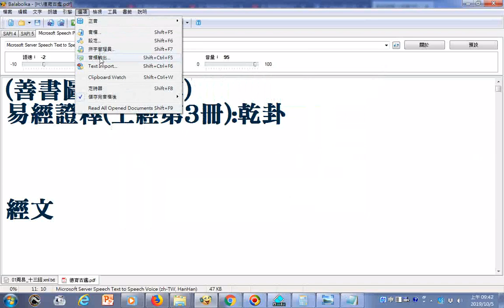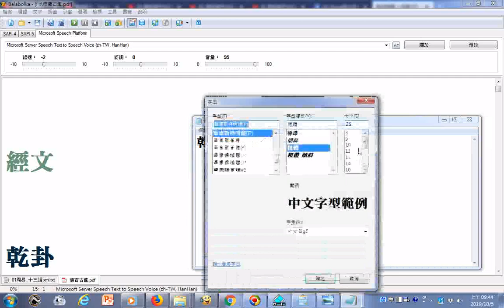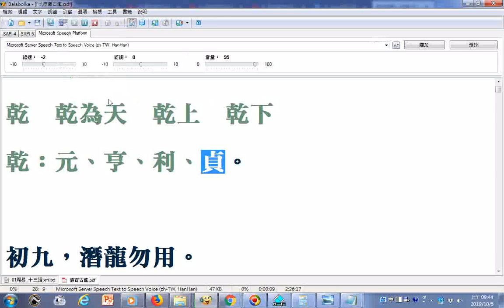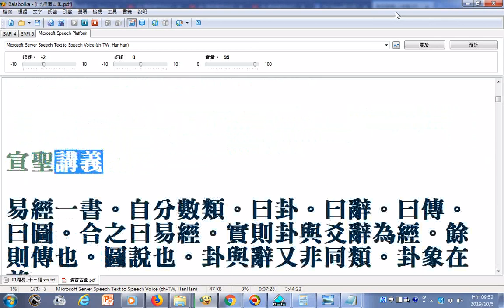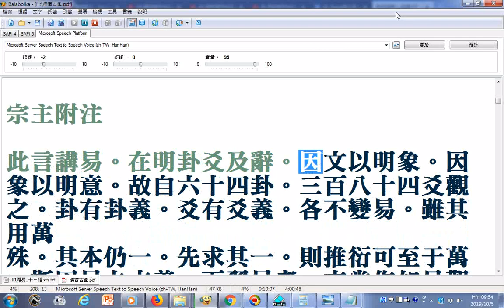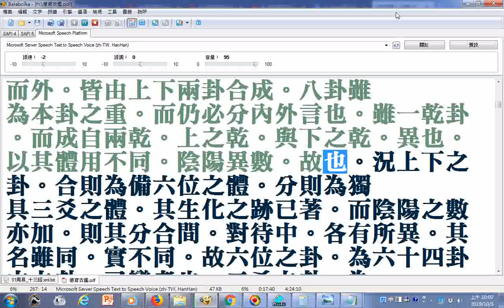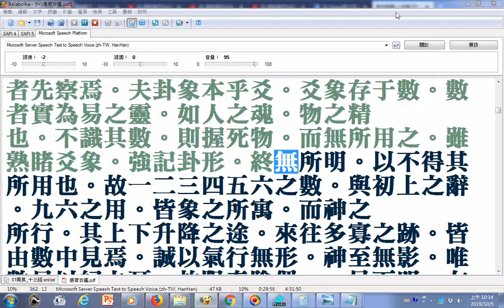_朗讀易經證釋(上經第三冊)乾卦01__部分破音字讀音有誤請見諒--乾(ㄑㄧㄢˊ)卦__文稿由善書圖書館分享